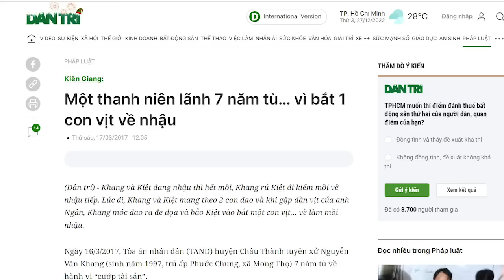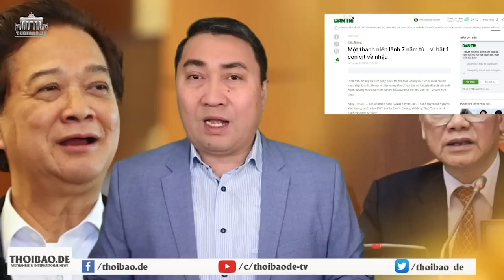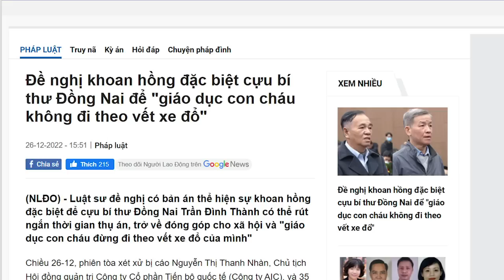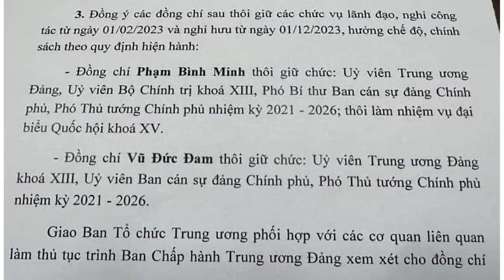Sốc! Ăn đậm hưởng án nhẹ được dùng làm “tấm gương giáo dục”, xã hội thời mạt pháp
Ăn đậm nhưng lại muốn được khoan hồng đặc biệt, mà xem đấy là tấm gương để răn dạy con cháu, thì không còn gì để bàn nữa. Xã hội thời mạt pháp, mọi giá trị đều bị đảo lộn.